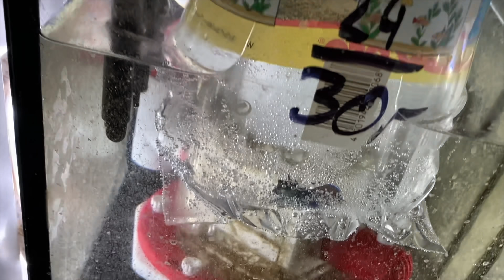Die NEUEN FISCHE BEISSEN SICH! 😱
• Mein Aquarium Equipment

Tiere:

Mandarinfisch-Leierfisch (Synchiropus splendidus)
Yasha - Yasha Grundel (Stonogobiops yasha)
Blueno - Springer´s Demoiselle (Chrysiptera springeri)
Vladimir - Höhlenlippfisch (Wetmorella albofasciata)
Kopfbinden Hoehlengrundel (Priolepis semidoliata)
Grabender Sandseestern (Archaster angulatus)
Seestern (Linckia sp. 01)
Rocky - Boxerkrabbe (Lybia tessellata )
Felsenkrabbe (Percnon gibbesi)
Klausi - Knallkrebs (Alpheus randalli)
Mithrax Krabbe (Mithrax sculptus)
Kuekenthali Garnele (Lysmata kuekenthali)
Kardinalsgarnele (Lysmata debelius)